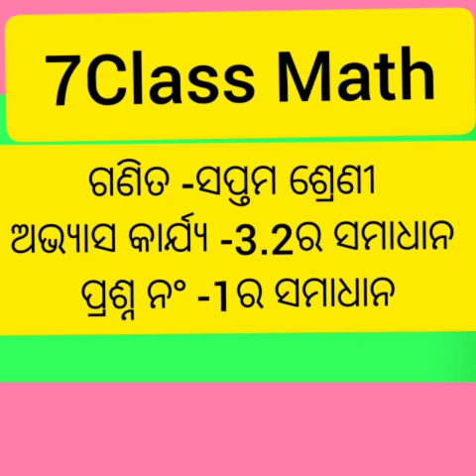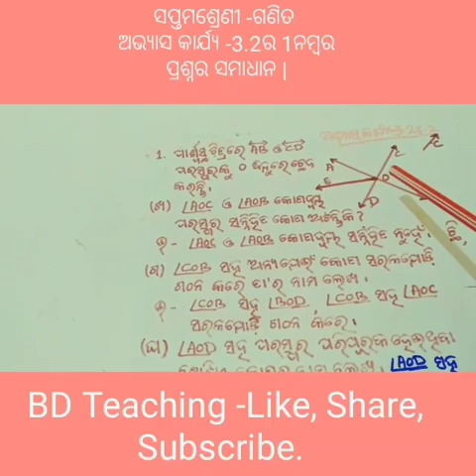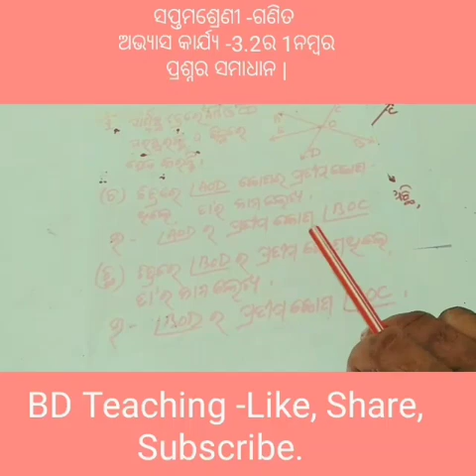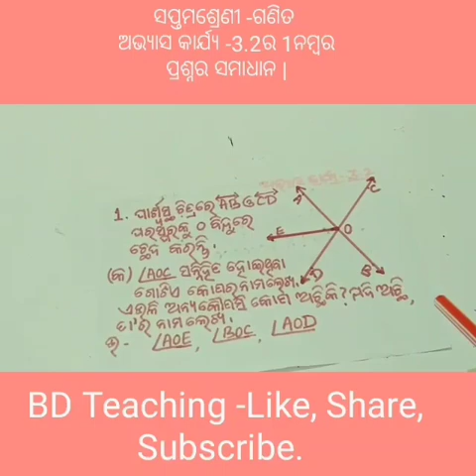7Class Math ଅଭ୍ୟାସ କାର୍ଯ୍ୟ -3.2ର ସମାଧାନ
7Class Math  ଅଭ୍ୟାସ କାର୍ଯ୍ୟ -3.2ର ସମାଧାନ